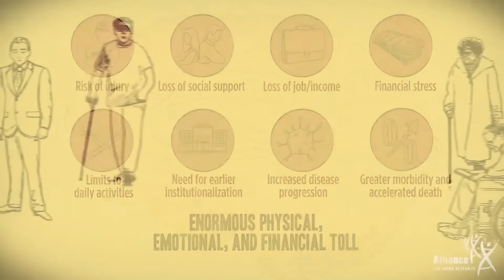Shake the Stigma of Neuropsychiatric Symptoms, Explained in 60 Seconds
Diseases and injuries that damage the brain can impact how we interact with the world and lead to significant and disabling behavioral and psychological symptoms—also referred to as neuropsychiatric symptoms. Those neuropsychiatric symptoms that lead to mood and emotional changes are the symptoms that almost no one talks about, but they are common in Alzheimer’s disease and other dementias, Parkinson’s disease, multiple sclerosis; and brain tumors, infections, and injuries. The reality is that these symptoms require medical attention.

This short 60 second film addresses why we need to shake the stigma and recognize neuropsychiatric symptoms as a medical condition that can be treated to lessen the burden of already devastating diseases.